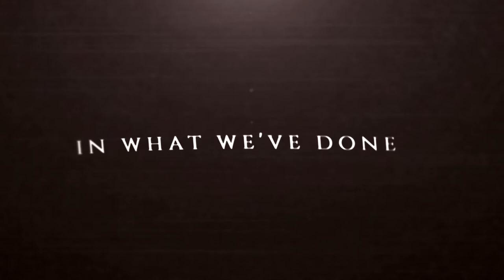[FeralHeart] will we find resolution?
the only thing that i like about this vid is the lip sync -_-

im running out of filters to use my creativity is dead

» song; resolution | cold kingdom
» recorder; BandiCam
» program; Sony Vegas Pro 14.0
» editor; xChinchiLilla
» time taken; ok
» username in fh; xChinchiLilla [main] NotLilla [spare]